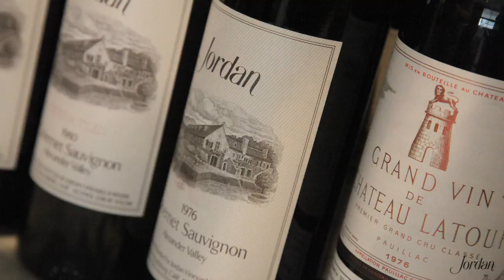2009 Jordan Cabernet Sauvignon video tasting note by Winemaker Rob Davis of Jordan Winery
Rob Davis, winemaker at Jordan Winery, offers a video tasting note for 2009 Jordan Cabernet Sauvignon, Alexander Valley--a wine that combines an exceptional vintage growing season with Jordan's enhanced fruit sourcing and elegant, food-friendly, silky style.